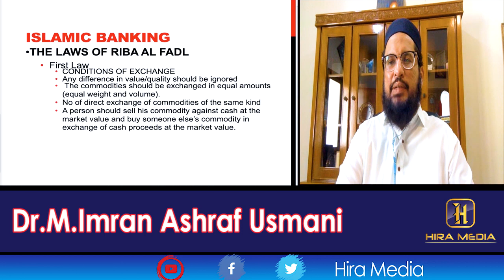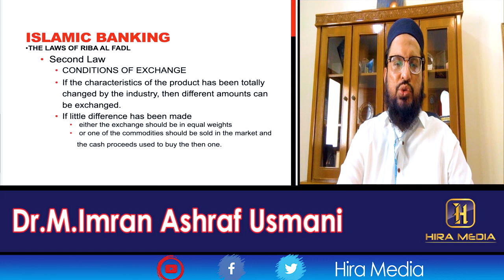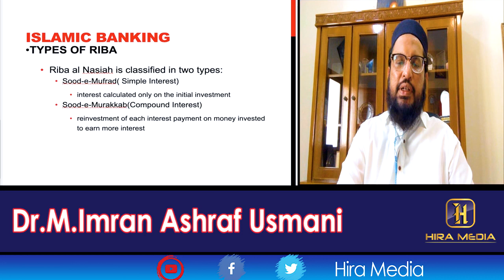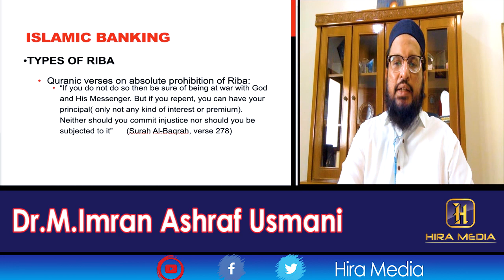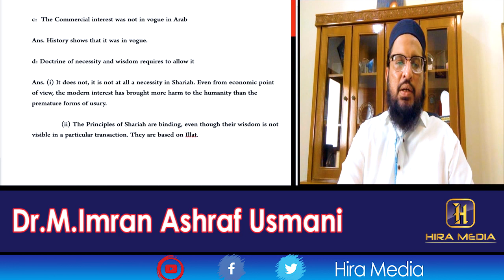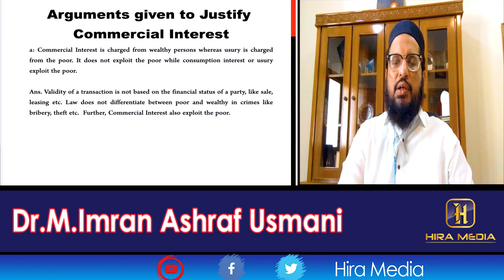What is Riba /interest / usury | part 2| ربا | Dr. M Imran Ashraf Usmani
Riba or interest means an increase in a particular item. The word is derived from a root meaning increase or growth. Allah, may He be exalted, says (interpretation of the meaning): “Whatever you pay as interest so that it may increase (li yarbu) the wealth of people does not increase (fa la yarbu) in the sight of Allah” [ar-Room 30:39]., i.e., it does not increase or rise in status before Allah.

Riba originated among the people of the Jaahiliyyah; if a debt became due, they would say to him (the borrower): Give us one hundred (that is due, now), or increase it to one hundred and fifty (and pay later). Then when the one hundred and fifty became due, they would say: Give us one hundred and fifty (now), or increase it to two hundred (and pay later) -- and so on.

Islam also forbade another kind of riba, namely riba al-fadl, which means adding to the amount when exchanging one item for another of the same type. So if gold is sold for gold, that is not permissible except like for like, hand to hand. Islam stipulated that the exchange should be done hand to hand and that the items or goods should be of the same quality. Whoever gives more or asks for more has engaged in riba. If he sells a saa‘ of wheat for two saa‘s (of the same commodity), even if it is hand to hand, he has engaged in riba.

The principle of the circulation of capital exists in both the Muslim world and the non-Muslim world. What it means is circulating capital so that it will increase. The same applies to lending; they give money as a loan provided that it will increase when they get it back. Such transactions are undoubtedly riba.

There is nothing wrong with the principle of the circulation of capital if the capital is invested in trade or business, and the profit is shared between the owner of the capital and the worker. This is called mudaarabah (profit sharing), and there is nothing wrong with it if the capital is kept distinct from the profit. If this money is deposited in a riba-based bank, then taking the interest is haraam and it is not permissible to consume it. It is not permissible to deal with these banks, and loans based on interest are not permissible. It is also not permissible to accept payment in that currency for any job if that job helps to support a system that is based on riba.

With regard to using this currency (such as the dollar), there is nothing wrong with doing so in the case of necessity, even if that leads to helping to advance the economy of that country. That is because the dollar is accepted in most Muslim and other countries, so it is permissible to deal with it because of necessity. But if there is an Islamic currency that is used, then we can do away with the dollar.